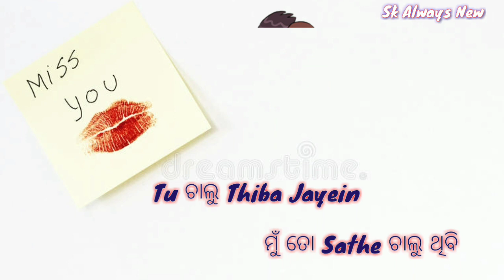Mu jee thaiba😍jayen tate Bhala pauthibi😍..New Whatsapp Status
HumMAN SAGAR nEW Romantic song...😍MU jee Thiba jayen tate Bhala pauthibe

best Heart Touching status

its only for you

its onlyfan made

plz  Dont give me Copyright Strik 🚯

if you dont like plz tell me i will remove this video

but plz dont give me
 copyright   strik

thanks
 sir plz